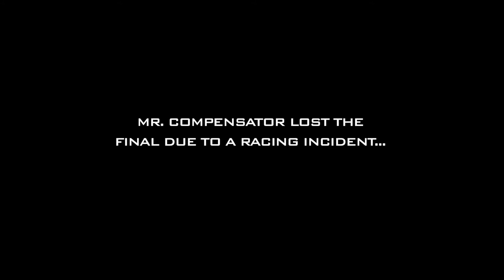Amir Khan Go Karting Event | Team Compensator vs. Team Khan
Team Compensator took on Team Khan in the recent AK Foundation Go Karting Tournament.